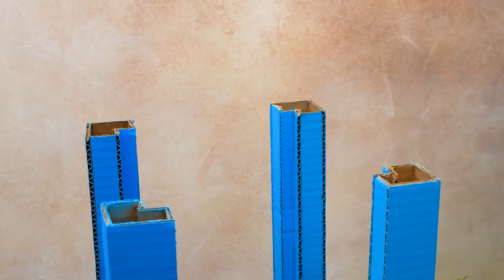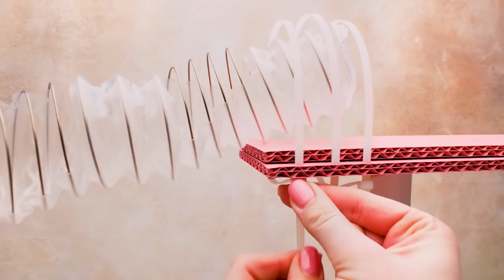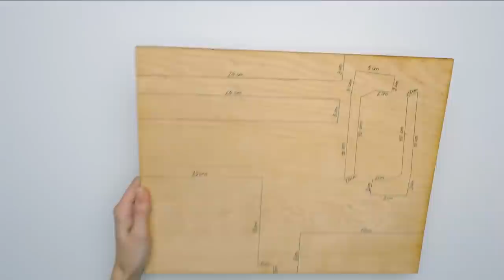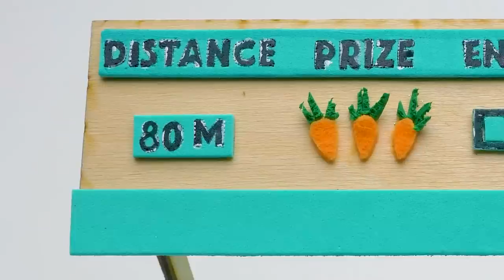Cool Crafts To Entertain Your Hamster Pet || Hamster’s Treadmill And Water Park With Slides